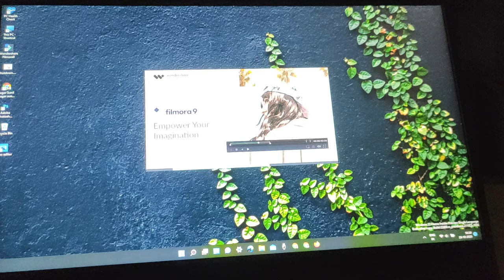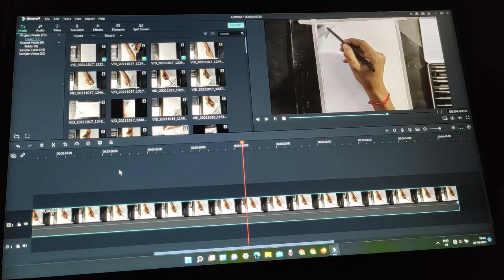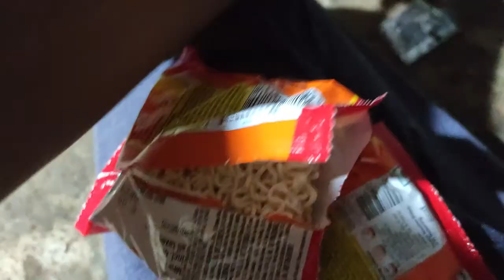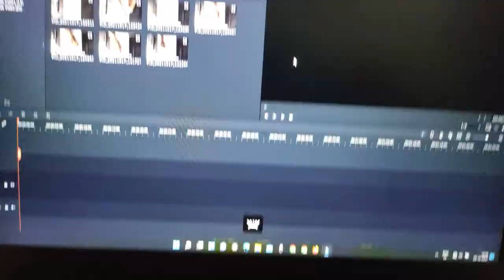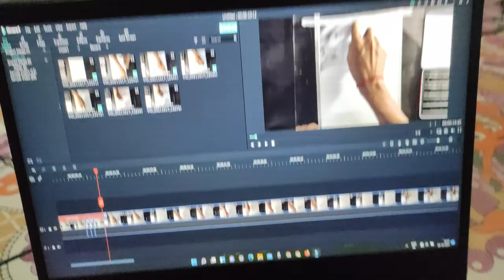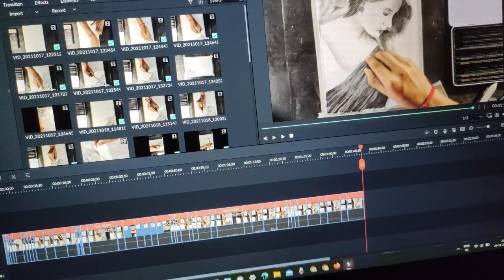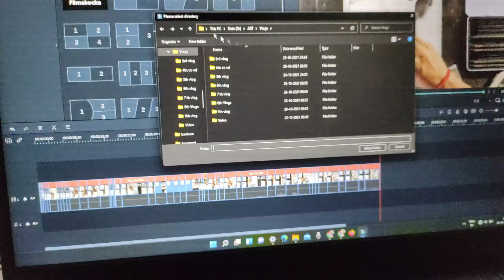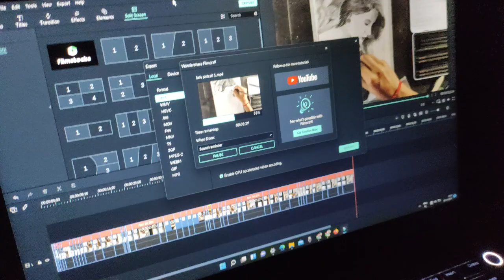Laptop Crash(editing) with Maggie | My 10th Vlog | @sagar das vlogs